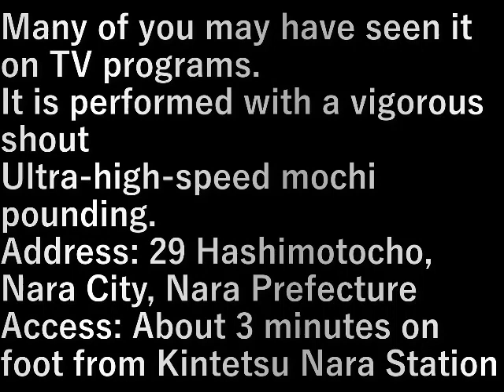奈良 中谷堂 (超高速餅つき) Nara Nakatanido (Ultra-high-speed mochi pounding)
テレビ番組などで目にしたことがある方も多いのでは
威勢のいい掛け声とともに行われる

超高速餅つき。

住所:奈良県奈良市橋本町29
アクセス:近鉄奈良駅から徒歩約3分

Many of you may have seen it on TV programs.
It is performed with a vigorous shout

Ultra-high-speed mochi pounding.

Address: 29 Hashimotocho, Nara City, Nara Prefecture
Access: About 3 minutes on foot from Kintetsu Nara Station

設備屋の適当田舎暮らし